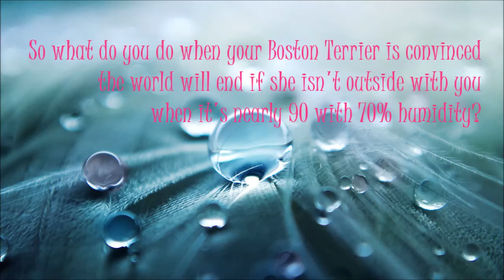a HOT Boston Terrier